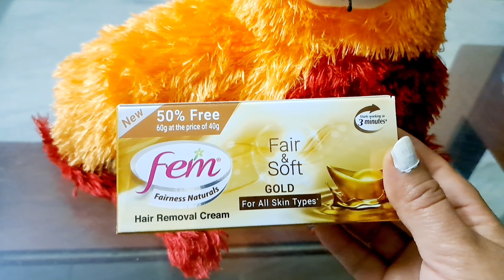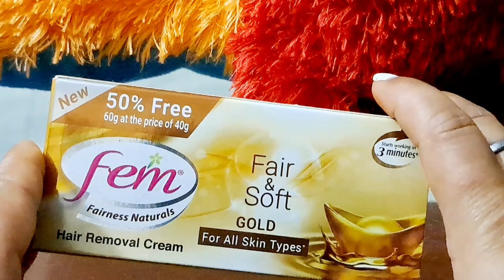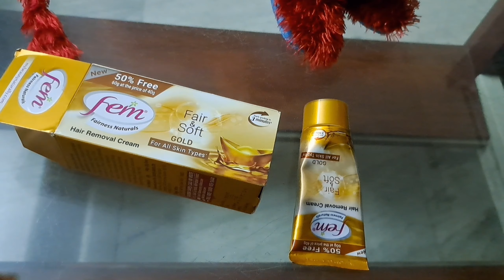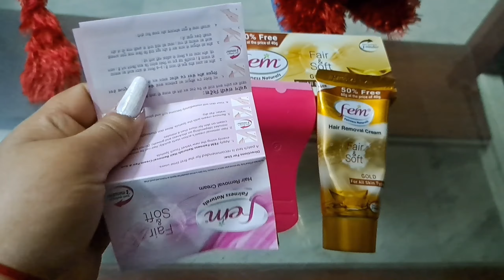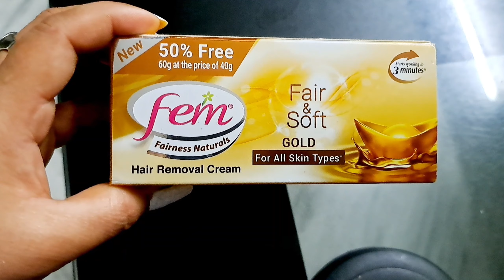Fem hair removal cream reviews in hindi ||gold||hair remove at just 3 minutes|पूरा सच हैरान कर देगा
Fem hair removal cream reviews in hindi ||gold||hair remove at just 3 minutes ||fairness hair remove|पूरा सच हैरान कर देगा

हैलो everyone मैं आज आपके लिए लायी हूं Fem hair removal gold cream जो लड़की  और लड़के दोनों use कर सकते है ये fairness hair remove cream है जो आपके skin को soft glowing aur clear करेगा  आपका skin पर  चमक लाएगा और skin खिली खिली नजर आएगा इसका कोई side effect नहीं है आप एक छोटा सा test हाथो  मे कर के use कर सकते है अगर आपको dout हो तो ये क्रीम बहोत अच्छी है

इसका price -85 rs
net weaight-60g
तीन साल expire date

ये क्रीम मैं खुद पर use कर के share कर रहीं हूं इसका कोई साइड इफेक्ट नही है

शेयर कीजिएगा ये विडिओ please 🙏🏻